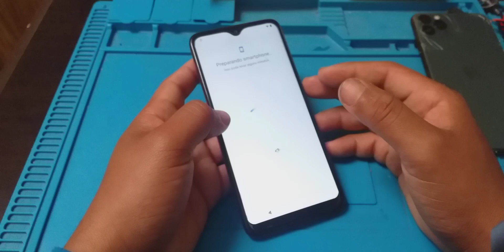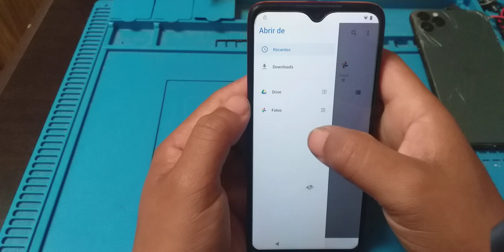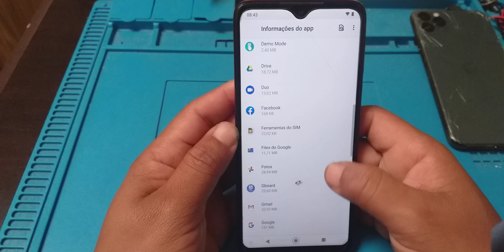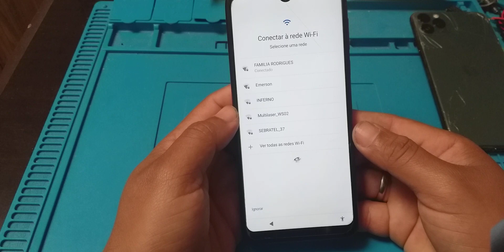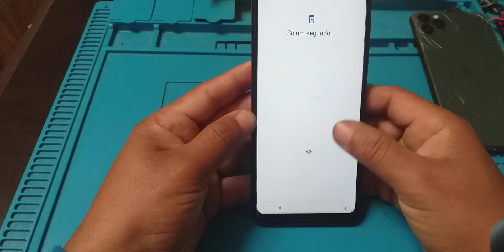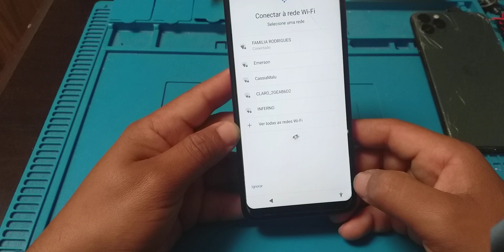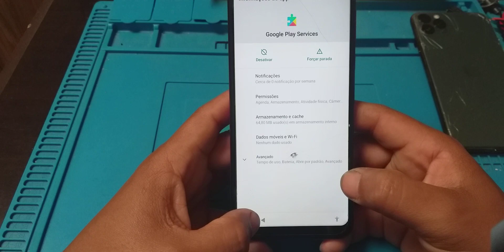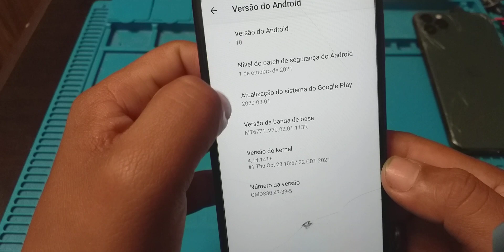Desbloqueio de conta Google moto G8Play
Como remover conta Google moto G8play